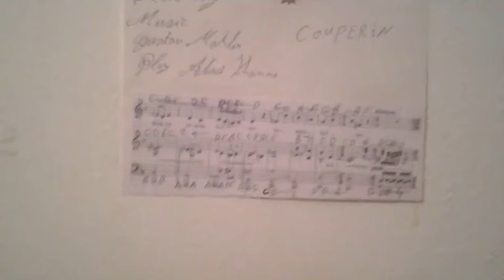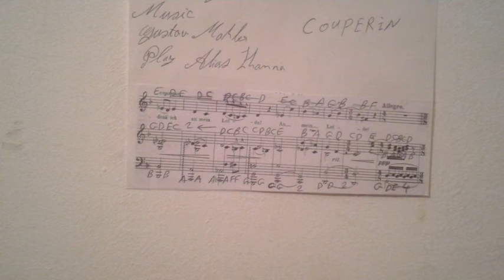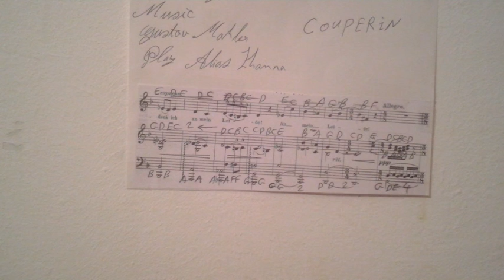GHANTHO 3474 الياس حنا Coperin 1 Play Alyas Hanna